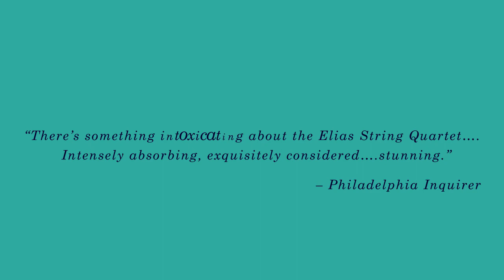Elias String Quartet free stream, March 9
DACAMERA at the Menil Collection * Premiere stream.

Composer Sally Beamish in conversation with Sarah Rothenberg about her new quartet, Robert and Clara Schumann, folk music, Branford Marsalis and more.

Schumann: Quartet in A Minor, Op. 41, No. 1
Sally Beamish: String Quartet No. 4, “Nine Fragments” (2018) (U.S. Premiere)

The internationally-acclaimed Elias String Quartet is one of the most intense and vibrant quartets of their generation, and a favorite of DACAMERA audiences. Composer Sally Beamish recently received an OBE (Order of the British Empire) in the 2020 Queen’s Birthday Honours, for her services to music. This performance features the U.S. premiere of Beamish’s Quartet No. 4, her response to Schumann’s expressive A Minor Quartet.